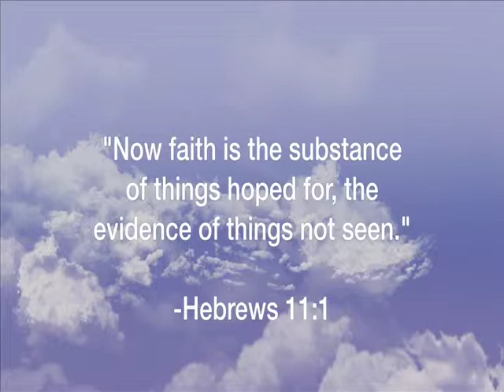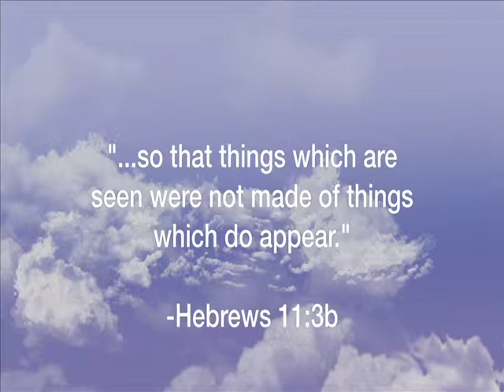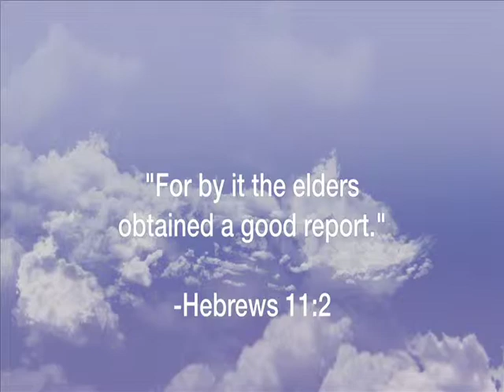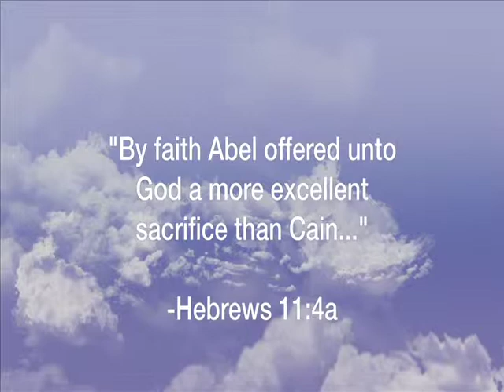Faith's Reward Requires Gods Approval